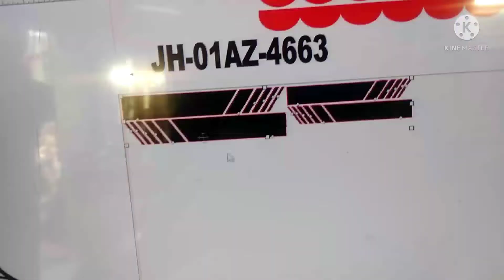hero splendor plus bike side body scratch remove and apply stickering